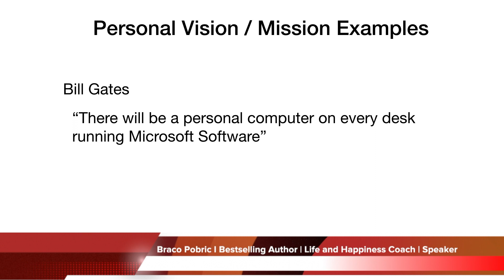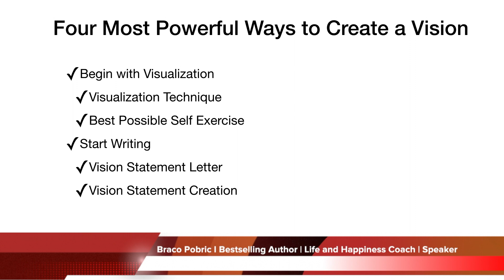Personal Vision Statement example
Like this? LIVE coaching from me every week and access all my courses free:

Get 15 Days Free access to all my courses and free coaching